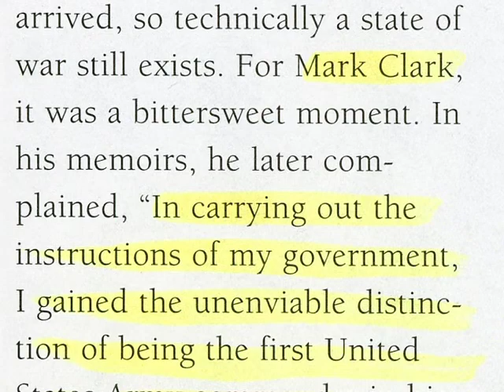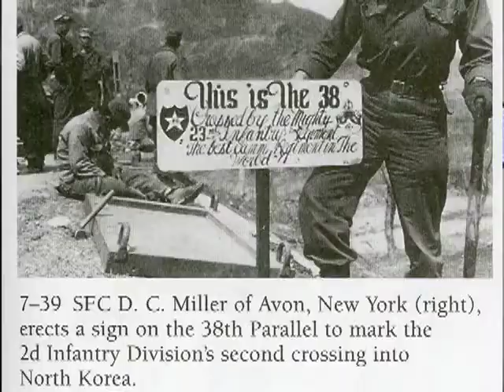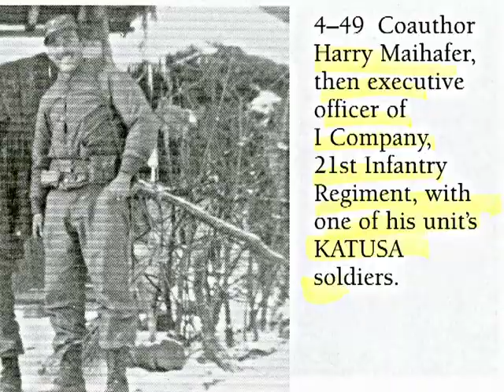THIS IS WAR: A 60th Annivesary of the End of Korean War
Authors Don Goldstein and Harry Maihaffer discuss the creation of their book THE KOREAN WAR. Sometimes refferd to as the FORGOTTEN WAR.